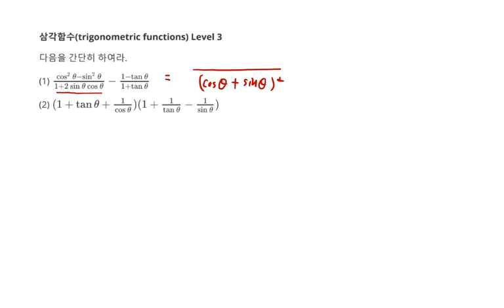고등수학 삼각함수 삼각함수 계산 Level 3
1. 삼각함수 계산
2. 삼각함수(trigonometric functions) 문제 33 Level 3
3. 각종 참고서, 모의고사 강의 목록